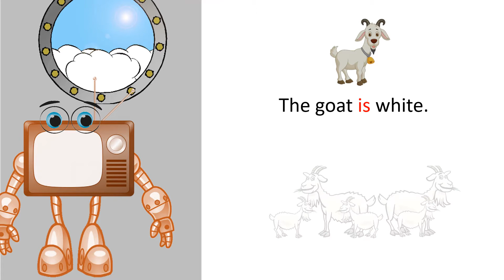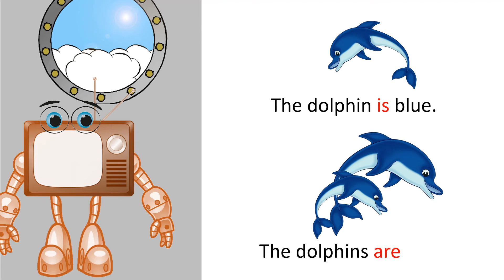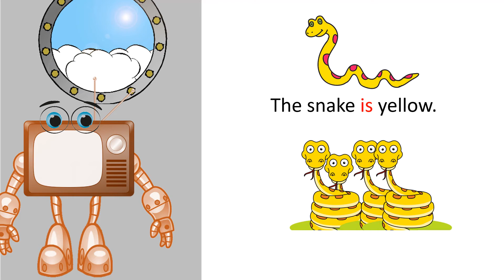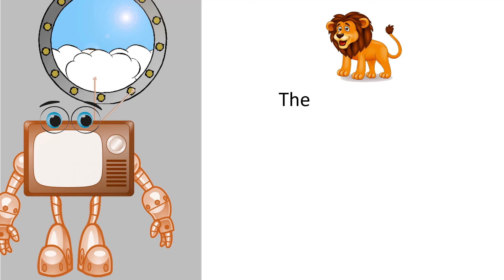#5. Animals of the world | Verb to be: is/are | ESL resources for young learners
Let's travel around the globe with Rocket, Martina and Danny while they take photos of animals from the sky.
for learning resources that accompany this video.